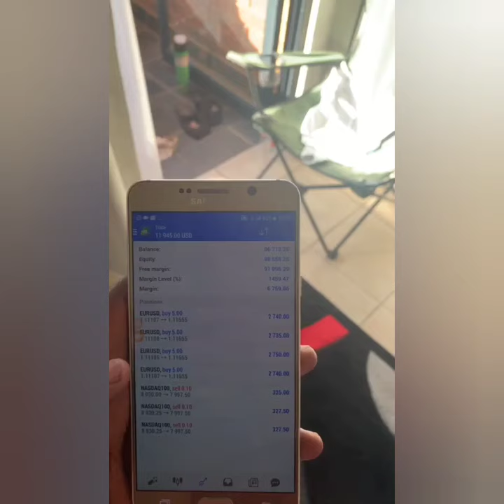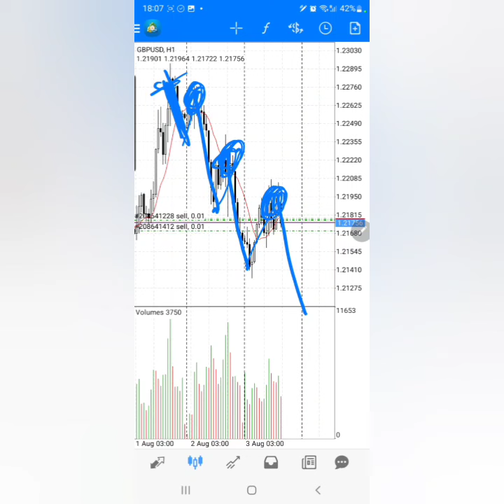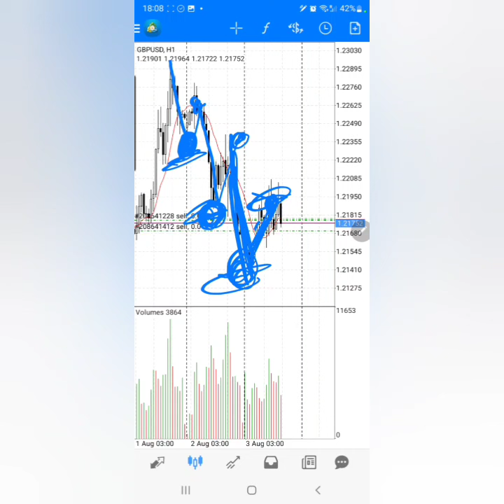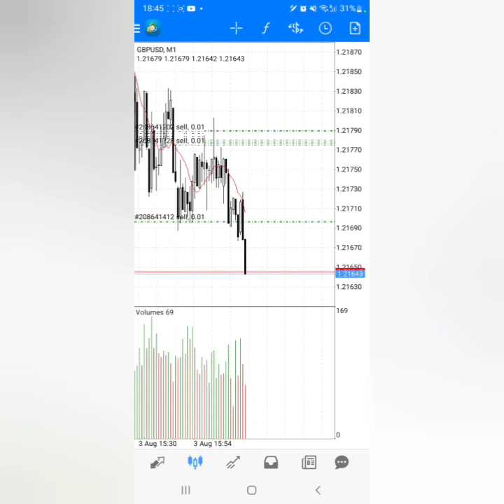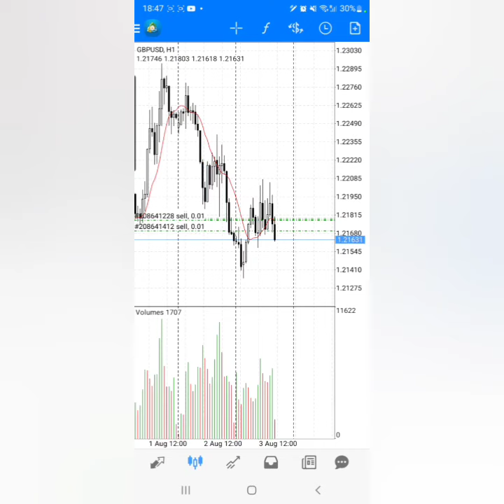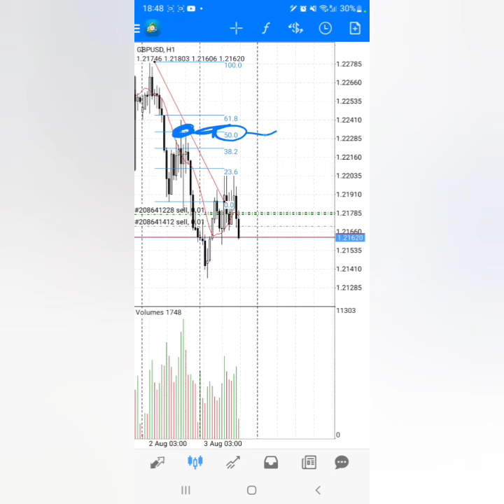Ref Wayne Son Makes $10K Using His Father Strategy